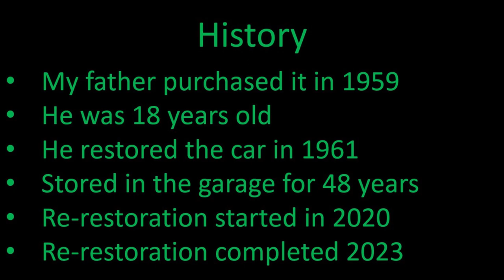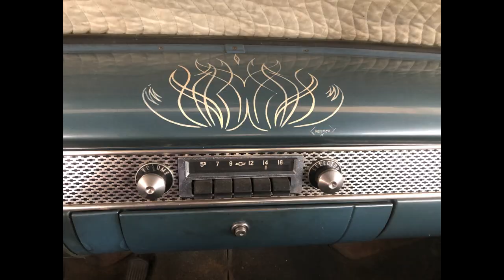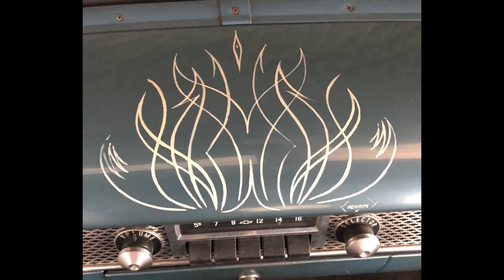1955 Chevy Belair Restoration movie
My father's 1955 Chevy Belair 2-Door convertible, restored over a period from 2020 through 2023 and debuted at the Woodward Dream Cruise in 2023.